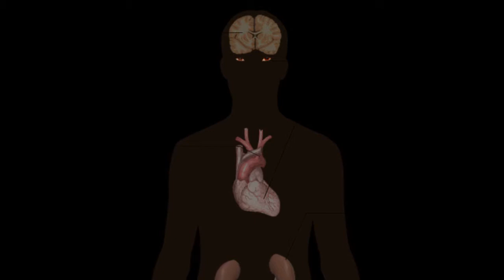पपीता खाने के फायदे